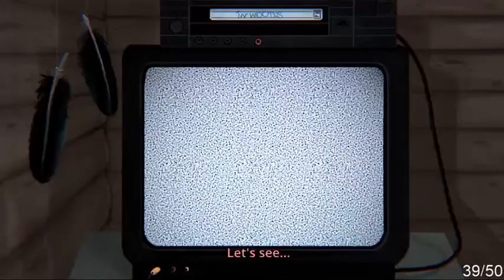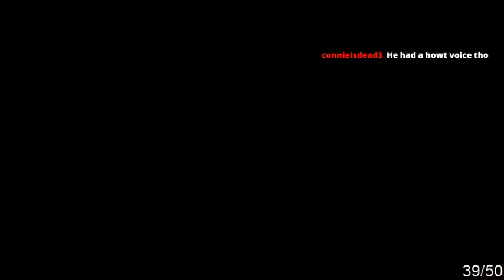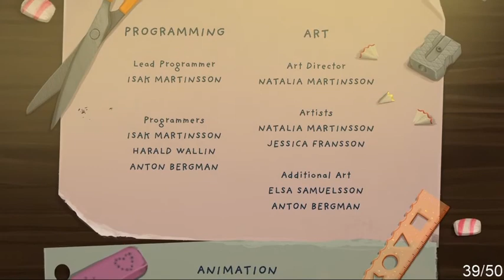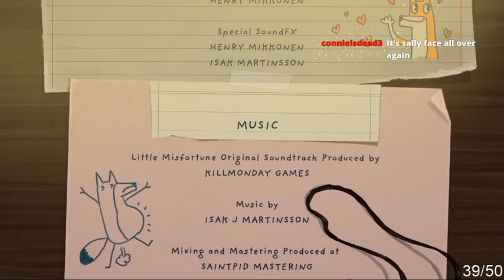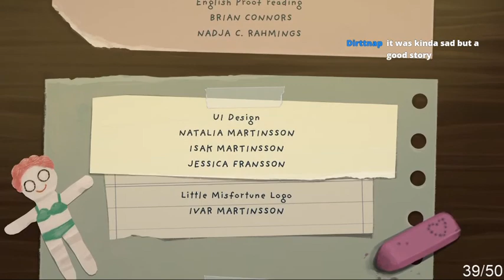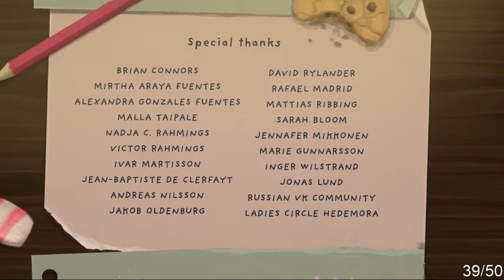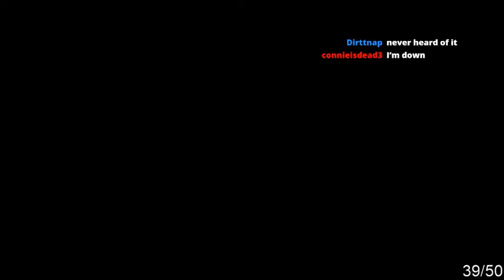Never Trust The Voices | Little Misfortune Part 2 Finale Full VOD | YnisSleepy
This is the FULL VOD containing the second half of my playthrough of the game Little Misfortune!

Little Misfortune is a game that contains themes, mentions, and/or visuals of child
death, derealization, nudity, drugs and alcohol, dog/animal death, car crash, kidnapping, jumpscares, ghosts, suicide, gun violence, domestic violence, child abuse, and more!

I had so much fun playing this game, Little Misfortune is such a well written character and the voice acting really brings the story to life. Although I am still brand new to streaming, I hope that I can do the game justice and make this an enjoyable experience for you to watch!

Please let me know what you think, if you have any suggestions on how to improve, and what games you'd be interested in seeing me play!

Love you ^-^